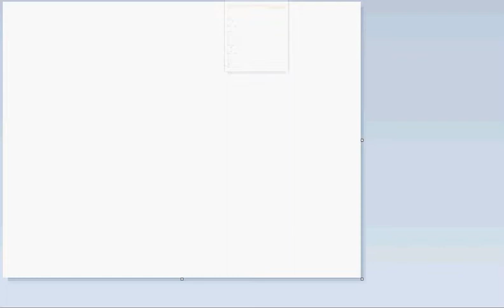20120302_1724_43 Camstudio Smiley.avi